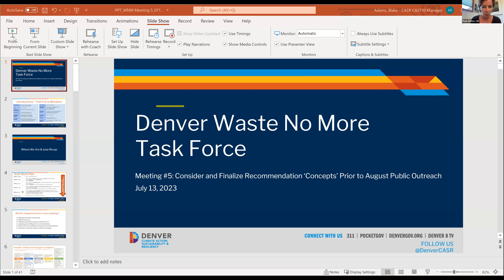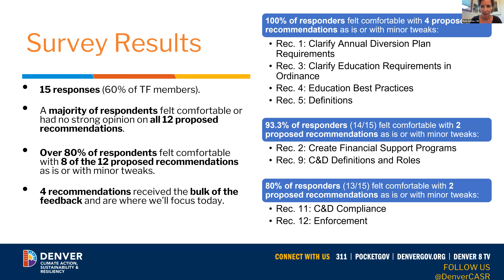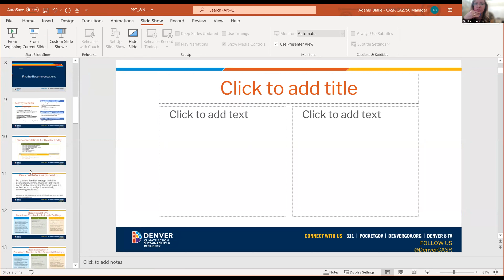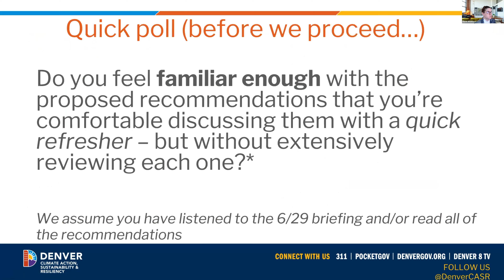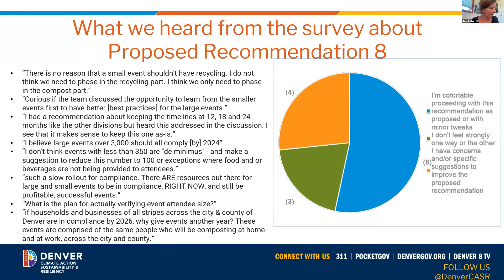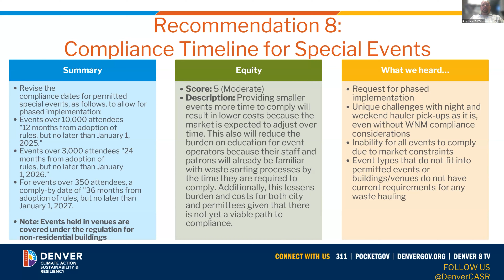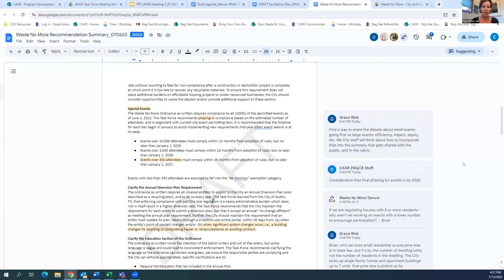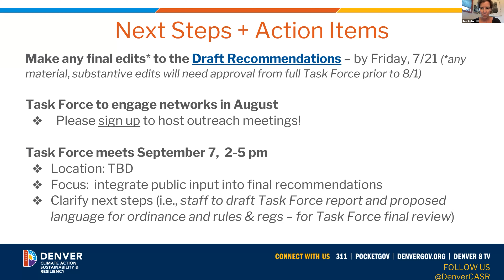Waste No More Task Force: July 13, 2023 Meeting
On November 8, 2022, 70% of Denver voters approved the Waste No More ballot initiative. This ordinance requires apartment complexes, restaurants, office buildings and other businesses in Denver to offer recycling and composting services. By law, it must be implemented as written and no changes can be made to the ordinance for at least six months. To assist in enforcing, clarifying requirements, and overseeing recommendations for this ordinance, the city has formed a task force.

Learn more and register to view meetings